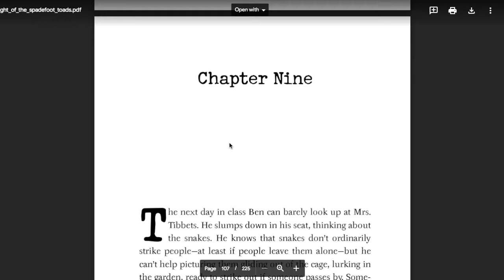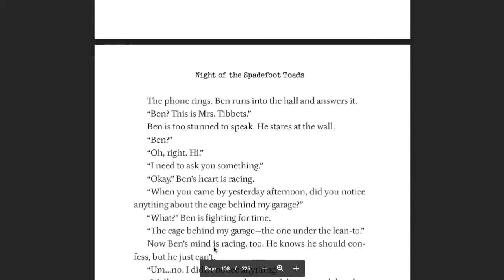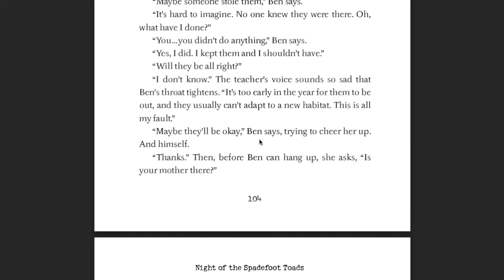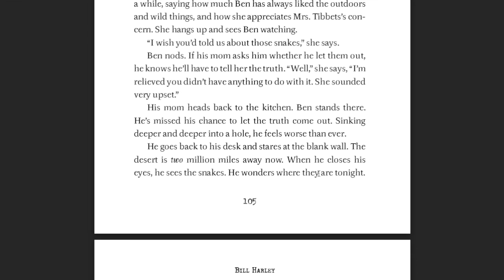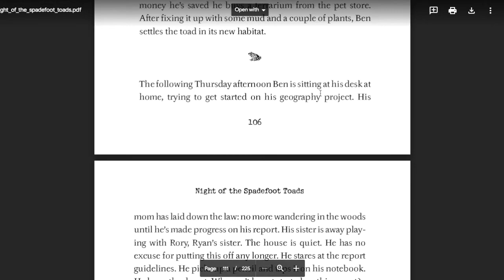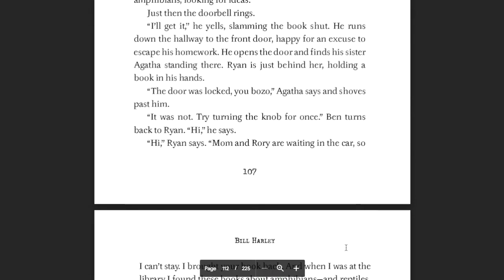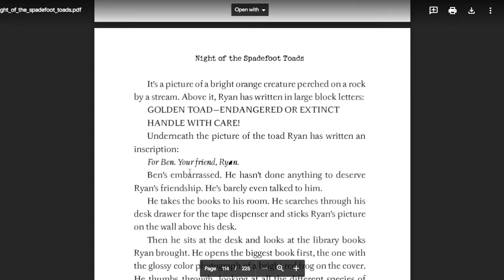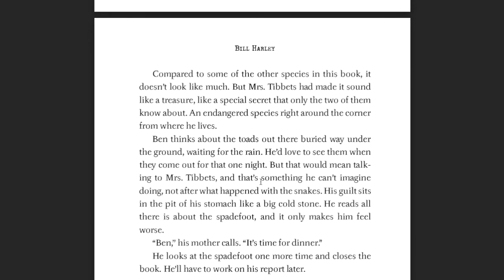Read Aloud: Night of the Spadefoot Toads Chapter 8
Anchor Text: Night of the Spadefoot Toads by Bill Harley

ReadyGen Reading Routine
Unit 1, Module A, Lesson 5